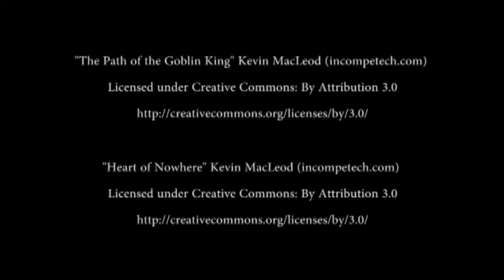Birth of a Pronghorn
2003 - I was filming the Albino Prairie Dogs pretty much sitting in the open with my tripod and video camera, Because I was sitting low to the ground this Antelope walked by and didn't see me until she was just a few yards away. She was behaving oddly and when she noticed me, she didn't run but made it very obvious that she was not very happy with me being there. She moved away about 50 yards and before she laid down she looked back at me. The video pretty much tells the rest of the story. I swung my camera around on her, and when I saw what she was really doing I stayed put for a couple of hours, I didn't want to get up too soon and scare her away. As I walked back to my vehicle I looked back and she continued to take care of her new baby.